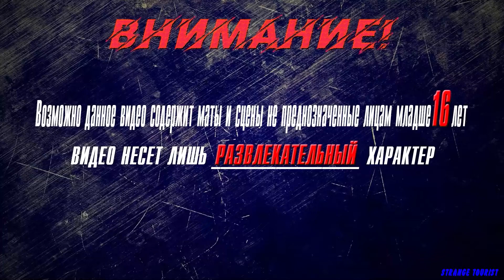▶Аниме приколы◀ Смешные моменты из "Семья шпиона" 2 серия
семья шпионов,
семья агентов,
0 семья шпионова,
аниме семья шпиона 2 серия,
2 семья шпионова,
семья шпионов 3 серия,
3 семья шпионова,
spyxfamily,
spyxfamily барбоскины,
spyxfamily все песни,
spyxfamily видео,
spyxfamily голос,
spyxfamily игры,
spyxfamily куплинов,
spyxfamily клипы,
spyxfamily мультики,
spyxfamily мармок,
spy x family обзор,
spyxfamily песня,
spyxfamily перевод,
spyxfamily прохождение,
spyxfamily украина,
spyxfamily уроки,
spyxfamily цунами,
spyxfamily цвета,